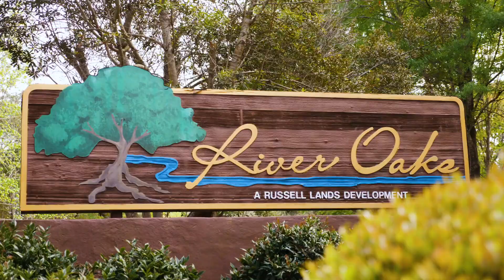47 Oaks Knoll 4